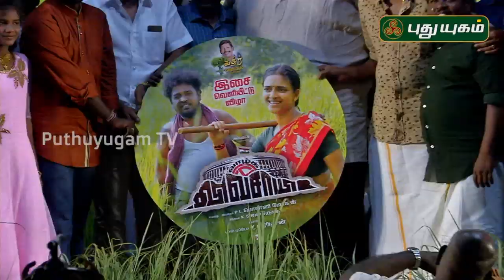Vaazhga Vivasayee Audio Launch | Redcarpet | PuthuYugamTV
Vaazhga Vivasayee Movie Audio Launch Event